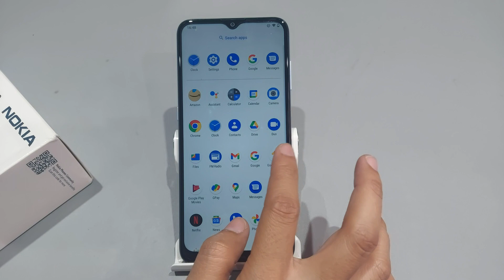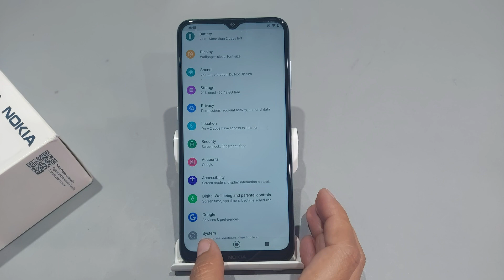Nokia g21 app pinning setting | Nokia g21 me app pinning ki setting kaise kare